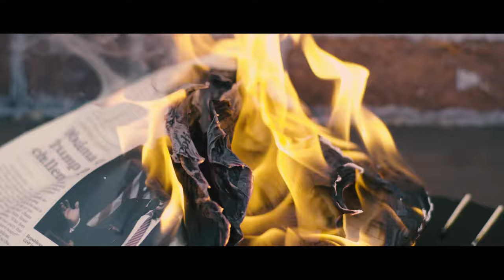Teaser: It Can't Happen Here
Berkeley Rep’s new adaptation of Sinclair Lewis’ novel begins September 23! Info